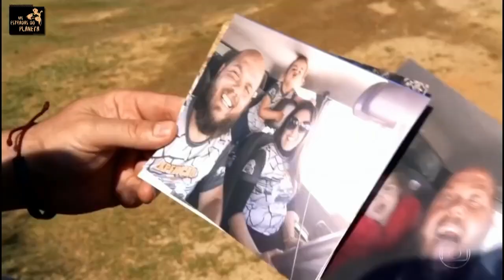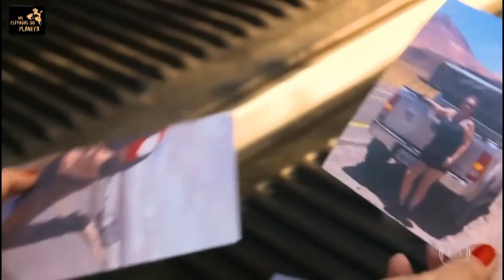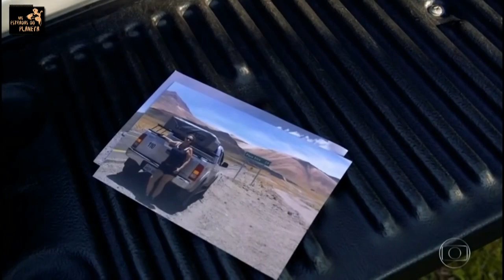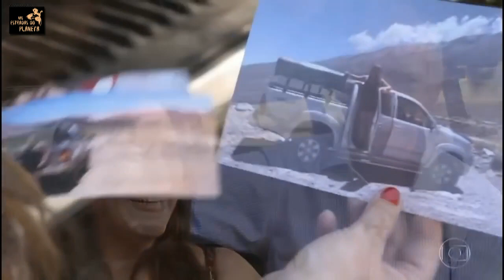auto esporte materia camper barraca de teto 2019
Reportagem do Auto Esporte da Globo, tratando do crescimento do campismo e do caravanismo usando barracas de teto, Camper, Motorhome, trailer e mini-trailer. É o campismo sobre rodas.